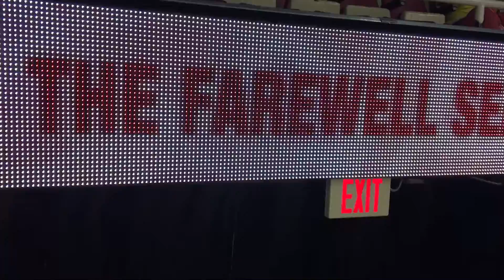Hockeytown 5K 2016 Sept 10